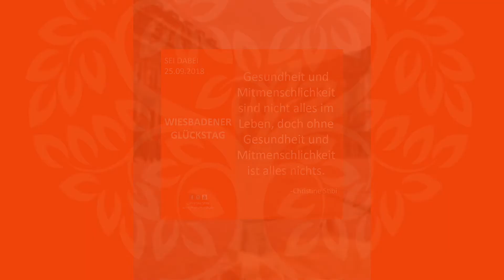"AUF EINEN GLÜCKSKAFFEE -TO GO - MIT...." Andreas Steinbauer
Heutiger Interviewgast:

Andreas Steinbauer

Geschäftsführer der Steinbauer Immobilien GmbH und von Steinbauer Travel sowie Vorsitzender des Fördervereins Stiftung Deutsche Sporthilfe Wiesbaden.

HINTERGRUNDINFORMATIONEN

AM WELTGLÜCKSTAG 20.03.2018 STARTETE DIE
WIESBADENER GLÜCKSKAFFEE INTERVIEW SERIE

„AUF EINEN GLÜCKSKAFFEE MIT.…“
„A HAPPINESS COFFEE WITH …“

Christine Stibi -INITIATORIN UND PRESENTER :
 „Die Interview Serie ist ein wöchentliches SOCIAL MEDIA Format, abwechselnd in deutscher und in englischer Sprache.
Interviewt werden zum einen Unterstützer und Partner des „1 Wiesbadener Glückstags“ , der am 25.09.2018 erstmals in der Landeshauptstadt stattfindet. Menschen, denen besonders die junge Generation und die Leitmotive des "WIESBADENER GLÜCKSTAG" am Herzen liegen.

Aber auch im Wechsel mit Menschen, die Wiesbaden und die Region noch nicht kennen, um diese neugierig zu machen, was es in und um Wiesbaden so alles Gesundes und Glückliches zu entdecken gilt.

Die Fragen und Antworten drehen sich rund Glück, um persönliche Kraftorte in Wiesbaden oder der Region Rheingau/Taunus, eigenes Glücksverständnis und Impulse - sinnschöpfenden, individuelle Gedanken zum Glückstag.Mit der Mission richtet sich der Blickwinkel auf das Glück Lebensfreude und mehr Mitmenschlichkeit in unserer unmittelbaren Umgebung. Zudem eine neue inspirative Kraft, dass Positive in Wiesbaden auch wieder vermehrt oder noch mehr als positiv wahrzunehmen.

Das ganzjährige, nachhaltige „Storytelling“ Format ist auch eine Hommage an unsere Stadt, die Mitmenschen und die ganze Region.

Weiteres Ziel der Interview Serie , sowie der Vorstellung von interessanten, besonderen Interviewgästen ist, neben der positiven Wahrnehmung für die Landeshauptstadt, die Region und den Glückstag auch, daß Wiesbadener Bürger / Innen, Wiesbaden im In- und Ausland nicht immer nur „reflexartig“ mit den überholten Manifestationen "alt" "verschlafen" "elitär" verbunden werden.
Sondern Wiesbaden und Wiesbadener/Innen auch ganz andere Facetten haben und leben :  "mitmenschlich.positiv.mutig.herzlich.bunt.dynamisch.weltoffen."

Positives in unserer Stadt verstärkt wahrzunehmen und Wiesbaden mit Glück zu manifestieren. Langfristig eine neue Aufbruchstimmung innerhalb und ausserhalb der Stadtmauern zu schaffen.

Infos zum 1. WIESBADENER GLÜCKSTAG:

In Wiesbaden wird am 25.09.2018 ein positiver, besonderer Impulstag ins Leben gerufen. WIESBADENER GLÜCKSTAG
Werben und Inspirieren für Gesundheitsvorsorge - Dynamik/Bewegung - Mitmenschlichkeit als Quellen für ein glückliches, gesundes Leben und Miteinander in Wiesbaden.
Der Wiesbadener Glückstag findet ab 2018 jährlich statt und ist ein Zukunftsprojekt. Der Glückstag steht für mehr Empathie, Bewegung, Dynamik,Gesundheitsprävention, Herzlichkeit sowie Freundlichkeit im Alltag. Wiesbadener Bürgerinnen und Bürger aller Alters - und Berufsgruppen, Unternehmen, Kammern, Dezernate, Schulen, Kitas, Behörden, Vereine, Verbände, Familien, Privatpersonen, Menschen mit & ohne Behinderung, sowie Besucher der Stadt sind zur Teilnahme aufgerufen und eingeladen, sich mit eigenen positiven Ideen, Impulsaktionen oder Aktivitäten an diesem Tag und darüberhinaus individuell zu beteiligen.
Für sich selbst. Für sein Umfeld. Für Wiesbaden. Für die ganze Gesellschaft.

Die orange farbenen, ökotradefairGlückstag - Hoodies
"HIER KOMMT DAS GLÜCK" sind zur sichtbaren Unterstützung ab sofort erhältlich . Cobranded am Arm "ZUM GLÜCK GIBTS WIESBADEN" Auf Wunsch auch mit persönlichem Namensdruck "ZUM GLÜCK GIBTS DICH" oder Unternehmenslogo am Arm .

Ebenfalls das offizielle Glückstag Getränk "HABIBI "= alkoholfreier Halal Holunder Secco, hergestellt in der Heimat Rheingau/Rheinhessen vom Wiesbadener Start - Up Jungunternehmer Valentn Krapf. Da wir insbesondere bei jüngeren Menschen die Verantwortung erkennen, dass diese Fröhllchkeit, Zusammensein, Lebensfreude und Geselligkeit nicht nur mit alkoholischen Getränken / Alkohol manifestieren.

Der „Wiesbadener Glückstag“ ist ein kreativer  „Mutmachtag“ - selbst positive, glücklich machende Dinge anzustoßen.Freiwillig. Ohne erhobenen Zeigefinger,
Ein Danke mehr oder ein Lächeln mehr. Eine Wertschätzung mehr oder mehr Achtsamkeit und Herzlichkeit im Umgang miteinander.
Jeder in seinem Umfeld. So wie er kann. Mit seinen Möglichkeiten.

IMPRESSUM:
Fa.DER GLÜCKSTAG UG (haftungsbeschränkt)
Kategorie
Menschen & Blogs